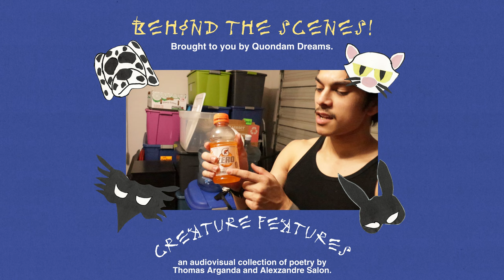CF BTS #7: MANDRILL GATORADE!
The Unknown Space Art Ensemble - "BTS #7: MANDRILL GATORADE!" from the audiovisual collection of poetry ‘Creature Features.’
Field four: ‘Prehistoric Baseball’ premieres 07/08/22